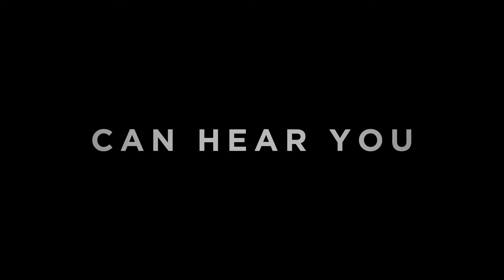Alien: Romulus - Official Trailer (2024) - Cailee Spaeny, David Jonsson, Isabela Merced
Watch the new trailer for Alien: Romulus, opening at Regal theatres on August 16.

“Alien: Romulus” takes the phenomenally successful “Alien” franchise back to its roots: While scavenging the deep ends of a derelict space station, a group of young space colonizers come face to face with the most terrifying life form in the universe. The film stars Cailee Spaeny (“Civil War”), David Jonsson (“Agatha Christie’s Murder is Easy”), Archie Renaux (“Shadow and Bone”), Isabela Merced (“The Last of Us”), Spike Fearn (“Aftersun”), Aileen Wu. Fede Alvarez (“Evil Dead,” “Don’t Breathe”) directs from a screenplay he wrote with frequent collaborator Rodo Sayagues (“Don’t Breathe 2”) based on characters created by Dan O’Bannon and Ronald Shusett. “Alien: Romulus” is produced by Ridley Scott (“Napoleon”), who directed the original “Alien” and produced and directed the series’ entries “Prometheus” and “Alien: Covenant,” Michael Pruss (“Boston Strangler”), and Walter Hill (“Alien”), with Fede Alvarez, Elizabeth Cantillon (“Charlie’s Angels”), Brent O’Connor (“Bullet Train”), and Tom Moran (“Unstoppable”) serving as executive producers.

Director/Writer: Fede Alvarez
Stars: Cailee Spaeny, David Jonsson, Archie Renaux, Isabela Merced